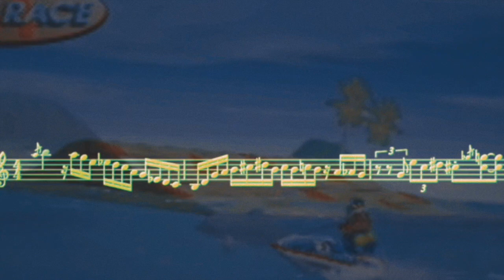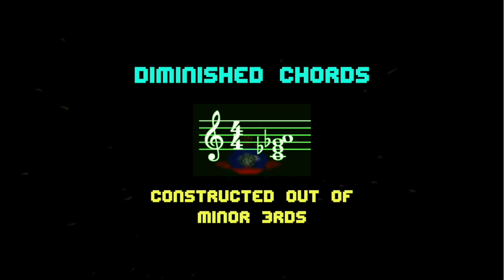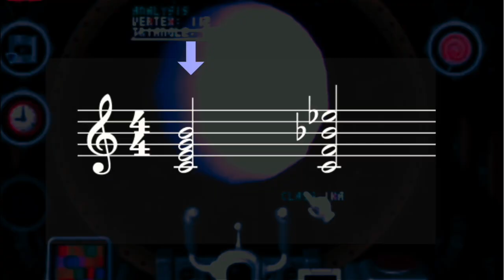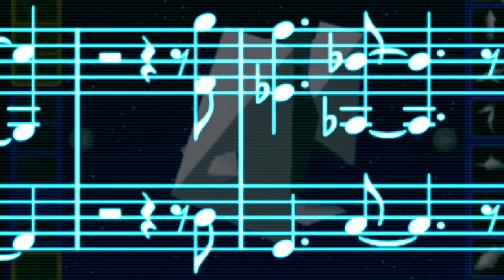Exploring Kazumi Totaka's Wild Soundtrack for Mario Artist: Polygon Studio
This soundtrack was my most recent deep dive request from patrons :)

If you want to help me continue making the long form content, please consider joining us

This Youtuber Quinne Phoenix @DocPhoenix helped me out a ton with footage!! Please check out their playthrough/commentary channel :)

In 1999 Nintendo released the N64DD, a Disk (think floppy) based add on that was supposed to help them woo back developers who were dissilusioned by the limited space on Nintendo's cartridges (compared to Sony's Playstation CD's). Unfortunately, this add-on was only released in Japan and required the purchase of a subscription to Randnet, their early live service. While being wildly innovative, this console never caught on, and seemed to be just too late to capitalize on the first 3D console generation.

As a result, however, the Mario Artist series was created, along with this insane little title called Mario Artist: Polygon Studio!

I am still looking for Totaka's Song in this soundtrack. I suspect it's buried somewhere in the main menu nonsense!